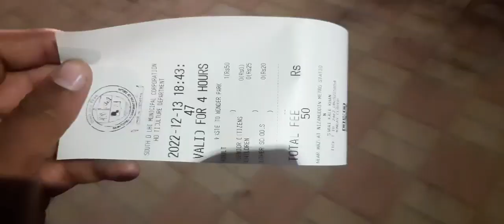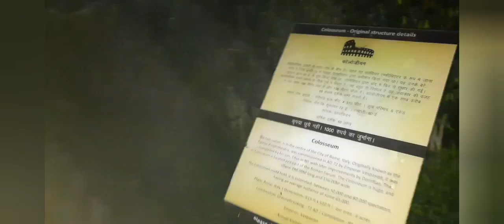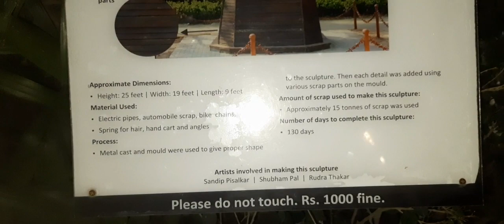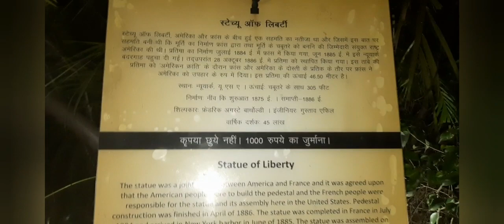Seven Wonderland Night Video ! Nizamuddin Seven Wonderland Park ! wonderland #2024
Is Video Mai Night  Ka Seven Wonderland JO ki Nizamudin New Delhi Kai Paas Hai Uska Pura View  Or Masti Ko Explains  😄  Karenge 2023
Nizamuddin Best Park In Seven Wonderland
Hazrat Nizamuddin Mcd Park